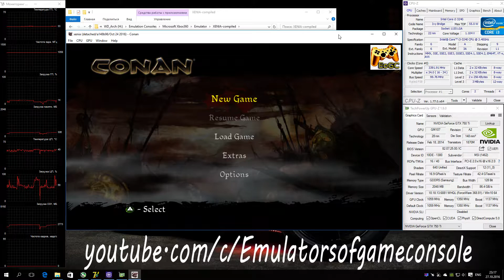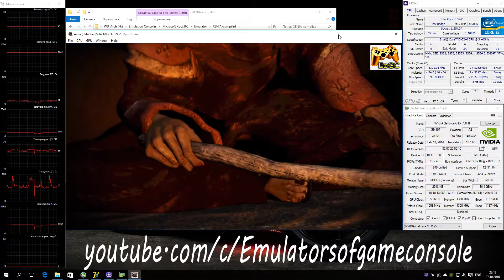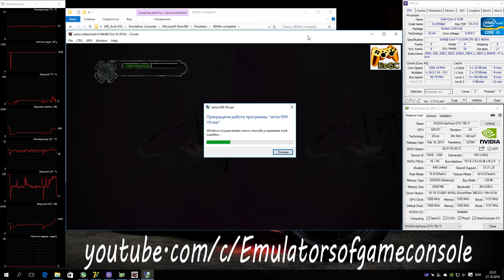XENIA Xbox 360 Emulator - Conan (2007). Ingame. Vulkan api. Test run on PC #1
My Spec:
Conan
Запускается нормально. Грузится в ингейм. Графика частично сломана. Работает нестабильно.
 Ждем обновлений :)